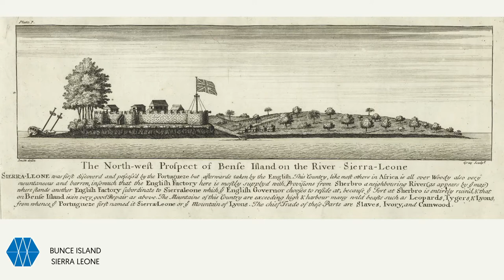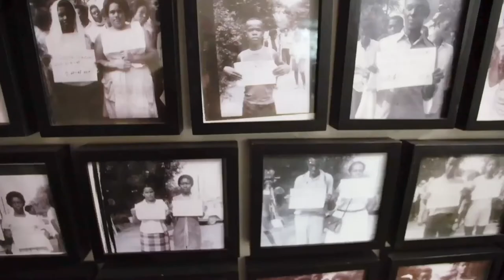Event: From Africa To The Americas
A discussion exploring key sites in African-American history to illustrate the pivotal role heritage can play in teaching us about underrepresented narratives from the past.

Hosted by World Monuments Fund (WMF) and Intelligence Squared, the conversation unlocked the stories associated with historic buildings from Africa and the Caribbean to the United States and their importance in ensuring that the long struggle for racial equality is never forgotten.

Moderated by writer and broadcaster Yassmin Abdel-Magied, the discussion
featured guest speakers Alberta Whittle, Barbadian-Scottish, Bonnie Greer, David Harewood, and John Darlington, Executive Director at WMF Britain.